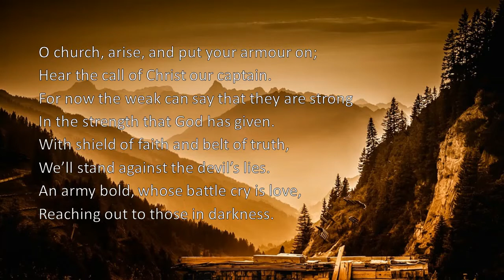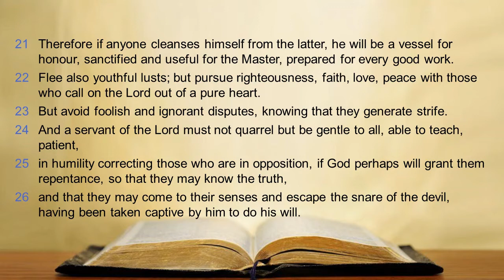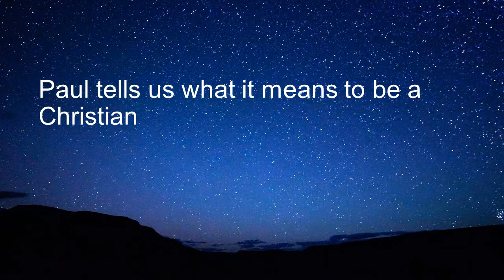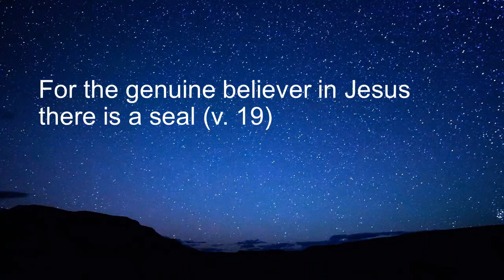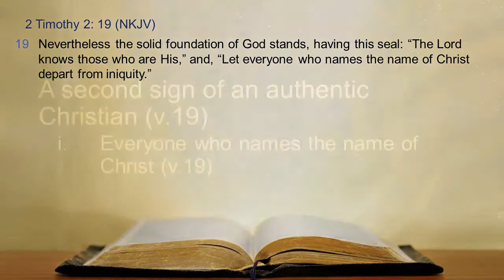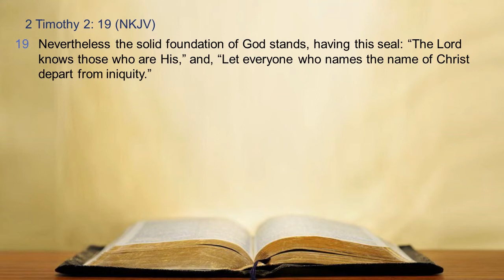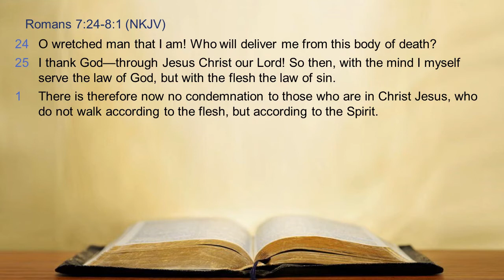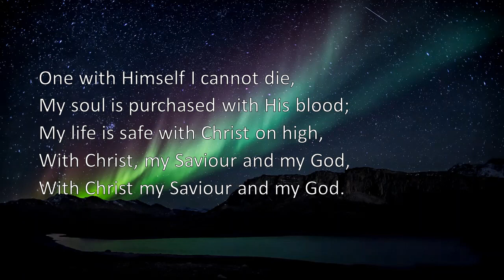2020 06 21 PM - Who is the genuine believer in Jesus?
Pastor Mike continues to take us through the second letter to Timothy from the apostle Paul.

This week we are taken through Chapter 2 and verse 19. We have a look what it is to be a genuine believer in Jesus Christ and what is looks like to be an authenic Christian